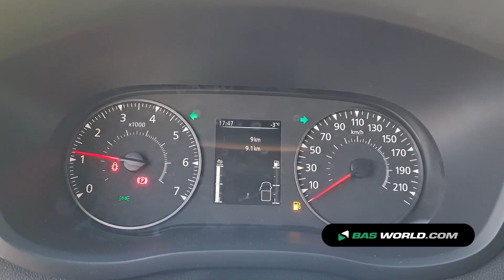70193118 Renault Master